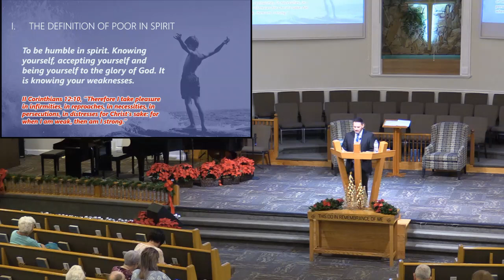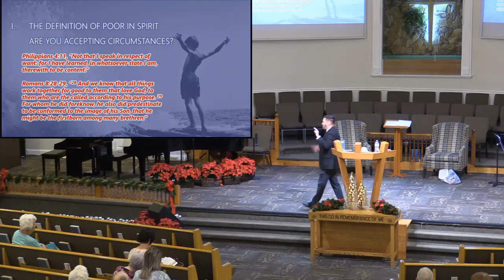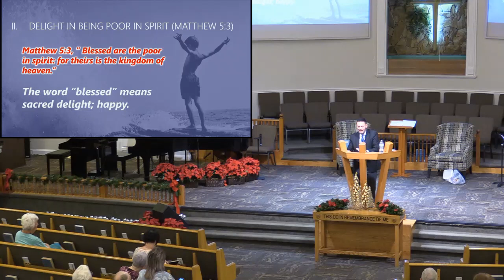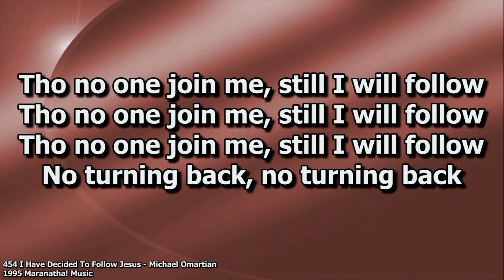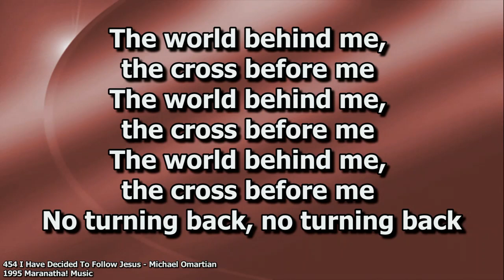20231119 PM - Blessed Are The Poor In Spirit by Rev. Alan Waddell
November 19, 2023 PM            Matthew 5:1-3